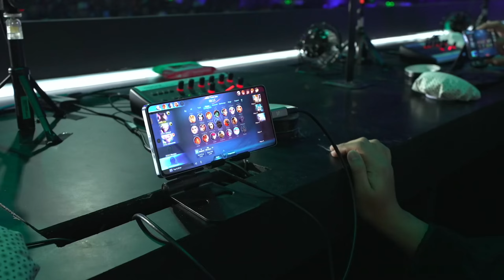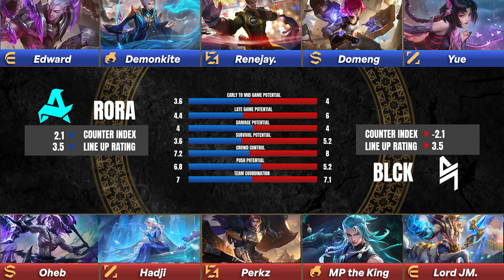MPL PH S14 - PLAYOFFS DAY 3 - RORA VS BLCK GAME 3